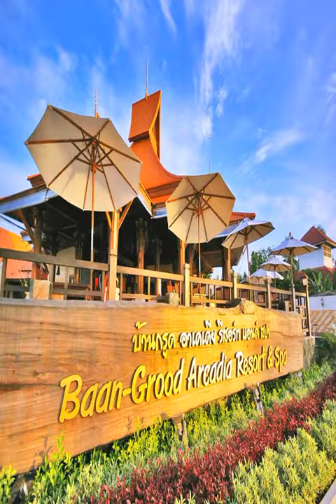Baan Grood Arcadia Resort & Spa - Bang Saphan - Thailand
Baan Grood Arcadia Resort & Spa hotel city: Bang Saphan - Country: Thailand

Address: 333/2 Moo 3 Thongchai, Prachuap Khiri Khan; zip code: 77190

This 4-star resort & spa in Bang Saphan offers an outdoor swimming pool, a spa bath and a pool bar. Free Wi-Fi and free parking are available.  Rooms at the Baan Grood Arcadia Resort & Spa have a TV, a minibar and a private balcony.

 -- Ce complexe 4 étoiles de Bang Saphan possède une piscine extérieure, une baignoire spa et un bar au bord de la piscine. Une connexion Wi-Fi et un parking sont disponibles gratuitement.

 -- Este complejo y spa de 4 estrellas, situado en Bang Saphan, cuenta con una piscina al aire libre, una bañera de hidromasaje y un bar en la piscina. Ofrece conexión Wi-Fi y aparcamiento gratuitos.

 -- Dieses 4-Sterne-Resort & Spa in Bang Saphan bietet einen Außenpool, einen Whirlpool und eine Poolbar. Kostenfrei profitieren Sie hier vom WLAN und von den Parkplätzen.

 -- Dit 4-sterren resort & spa in Bang Saphan beschikt over een buitenzwembad, een spabad en een bar bij het zwembad. Er is gratis WiFi en de parkeergelegenheid is eveneens gratis.

 -- Questo resort & spa a 4 stelle di Bang Saphan vanta una piscina all'aperto, una vasca idromassaggio, un bar a bordo piscina e servizi gratuiti, quali la connessione Wi-Fi e il parcheggio.

 -- Bang Saphanにある4つ星リゾート＆スパは屋外スイミングプール、スパバス、プールバーを併設し、無料Wi-Fi、無料駐車場を提供しています。  Baan Grood Arcadia Resort & Spaの客室にはテレビ、ミニバー、専用バルコニーが備わります。庭園を一望する客室もあります。  Baan Groodのレストランではタイ料理を楽しめます。プールサイドバーではカクテルやワインを提供しています。  Baan...

 -- 这家位于Bang Saphan的四星级水疗度假酒店设有室外游泳池、spa浴池和泳池酒吧。酒店提供免费无线网络连接和免费停车场。  Baan Grood Arcadia Resort & Spa酒店的客房提供电视、迷你吧和私人阳台。部分客房可欣赏到花园美景。  客人可以在Baan Grood酒店的餐厅享用泰式菜肴。酒店还设有供应鸡尾酒和葡萄酒的池畔酒吧。  Baan Grood酒店提供spa水疗中心和周围环绕着太阳躺椅的游泳池。酒店还设有现代化的健身房。

 -- К услугам гостей этого 4-звездочного курортного спа-отеля в Банг-Сафане открытый бассейн, гидромассажная ванна и бар у бассейна. Wi-Fi и парковка предоставляются бесплатно.

 -- Det 4-stjärniga Resort & Spa i Bang Saphan erbjuder en utomhuspool, bubbelpool och poolbar. Här finns både gratis Wi-Fi och gratis parkering.  Rummen på Baan Grood Arcadia Resort & Spa har TV, minibar och egen balkong.

 -- يقع هذا المنتجع والسبا ذو الـ 4 نجوم في سابان بانغْ ويوفر مسبحًا في الهواء الطلق وحوض سبا وبار مسبح. كما تتوفر خدمة الواي فاي المجانية ومواقف مجانية للسيارات.  تحتوي الغرف في Baan Grood Arcadia Resort & Spa على تلفزيون وميني بار وشرفة خاصة.

 -- Αυτό το 4 αστέρων θέρετρο και σπα βρίσκεται στην Bang Saphan και διαθέτει εξωτερική πισίνα με μπαρ και υδρομασάζ. Παρέχονται δωρεάν Wi-Fi και δωρεάν χώρος στάθμευσης.

 -- Dette ferieanlegget og spaet med 4 stjerner i Bang Saphan har et utendørsbasseng, et boblebad og en bassengbar. Kostnadsfri Wi-Fi og avgiftsfri parkering er tilgjengelig.  Rommene på Baan Grood Arcadia Resort & Spa har TV, minibar og egen balkong.